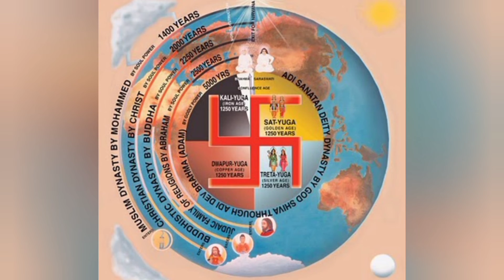25.சபரி இராமர் மீது கொண்ட தூய அன்பு | இராமர் கதை - நமது கதை |இராமாயணம் | Ramayanam